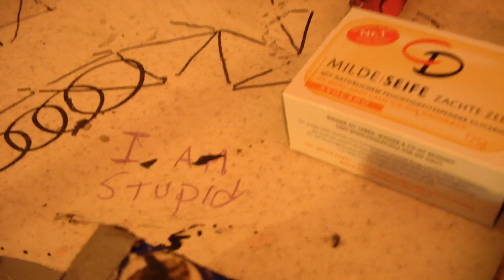Feeling Hurter Rube Goldberg Pitagora Suichi ピタゴラスイッチ 180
The 180th Chain Reaction machine seems to be attempting to deter me from studying them further, still I must trek onwards, towards 1009, feeling fine so divine 1009.